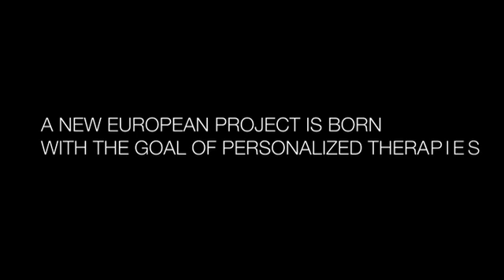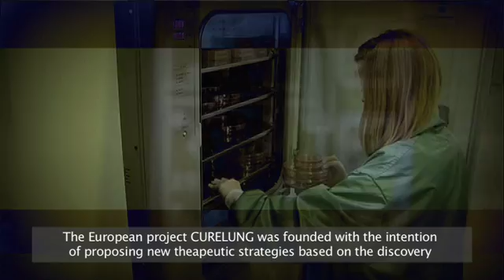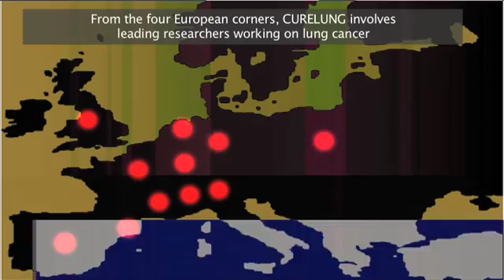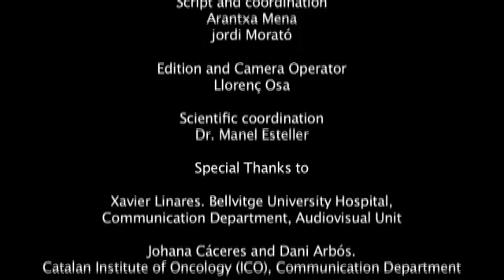CURELUNG: one patient, one treatment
Lung cancer is a leading cause of death in Europe. A new European project is born with the goal of personalized therapies. CURELUNG: one patient, one treatment.